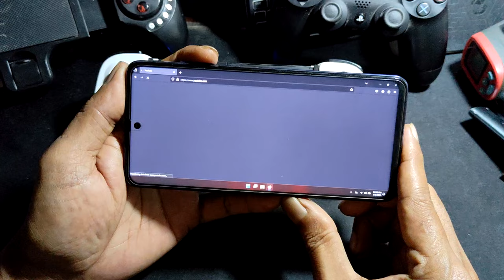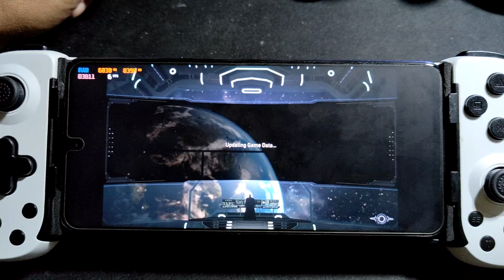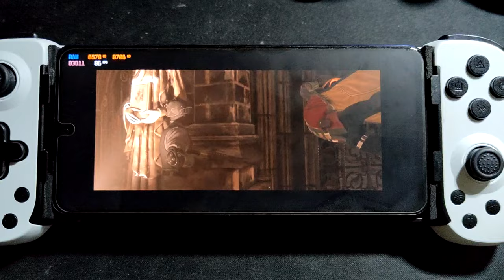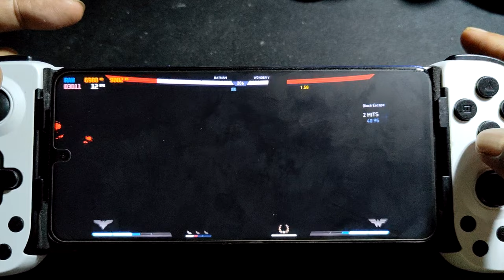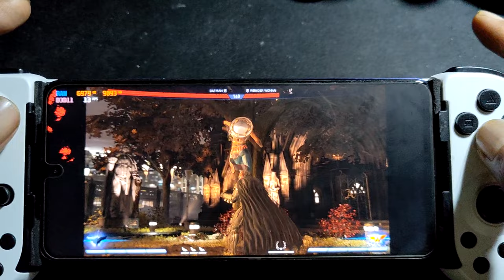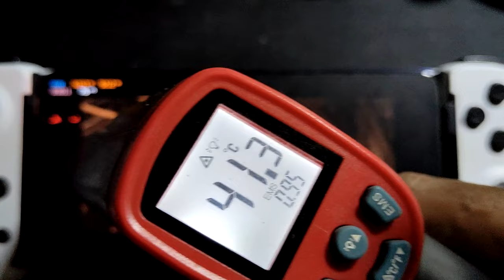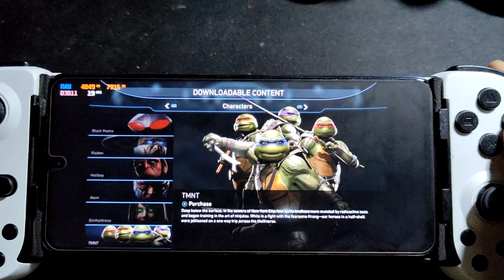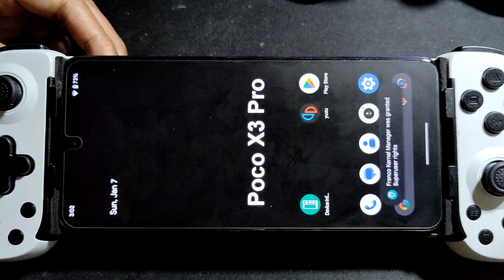INJUSTICE 2 ON ANDROID PHONE USING WINDOWS 11 PRO arm64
device info
dual boot = Evolution X android 14 and Windows 11 pro 23H2 \ tiny 11

windows 11 = ... get the public release

BIG THANKS TO BIBARUB FOR THIS AWESOME PROJECT